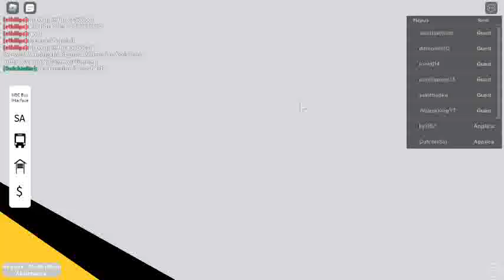Roblox- [SPRING UPDATE] Upstate, New York, Emergency door's and windows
Today I'm playing Roblox- [SPRING UPDATE] Upstate, New York, to show you the Emergency door's and windows on to how to open them.